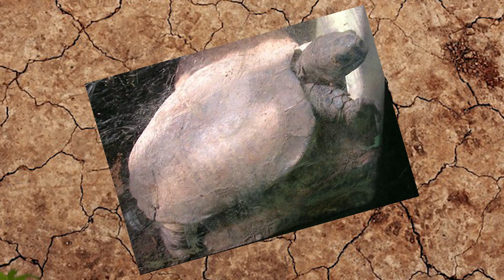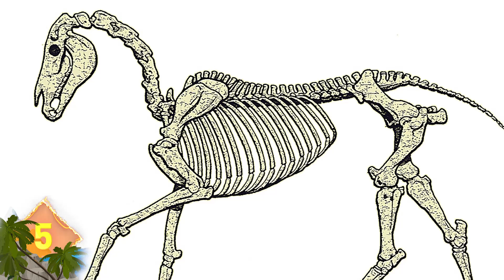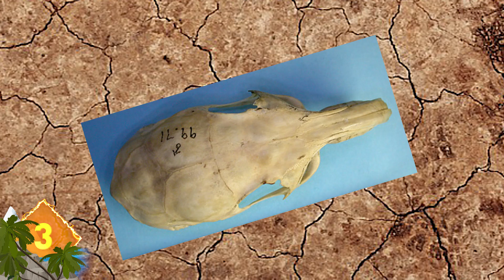19 Extinct Species Found ALIVE !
From bizarre flightless birds, to some ancient turtles, these are 19 EXTINCT Species Found ALIVE !!!

10.
Lord Howe Island Stick Insect -- It’s considered the rarest insect in the world, and they were thought to be extinct since 1920.  It was rediscovered in 2001 on a small islet of Ball’s Pyramid.  Located in the Pacific Ocean, it’s the tallest and most isolated sea stack in the world.  Less than 30 individuals were located living underneath a single shrub there.  Did you know this Stick Insect can grow to 15 centimeters long?  That’s why they’re sometimes referred to as “tree lobsters”!

9.
La Gomera (go-merra) Giant Lizard -- This animal is considered a true lizard … and in these photos from Jaime A. de Urioste (day’oo-ree-os-tay)  you can see the white coloration around its throat in contrast to blackish-blue coloration of its body … and you can also get a sense of its size as it lays on the brown dirt, or rests upon a reddish boulder … They can grow to half a meter long. This species is native to La Gomera go-merra), one of the Canary Islands ... and were thought to have gone extinct by 1985.  But Spanish biologists found six living individuals in 1999.  Today, the creatures are listed as critically endangered.

8.
Madagascan Serpent Eagle -- as its name would suggest, this medium-sized raptor is indigenous to the island of Madagascar. It has a wingspan up to 110 centimeters, and measures up to 66 centimeters long.  After its last confirmed sighting in 1930, this bird of prey was thought to be extinct … but it was rediscovered in 1993!

7.
Bermuda Petrel (peh-trul) -- These creatures were last seen in the 1620s, and were believed to be extinct for more than three centuries.  But in 1951, 18 nesting pairs of the birds were discovered on isolated rocky islets in Castle Harbor.  The Petrels have a global population of around 250 individuals … meaning they still face extinction today.

6.
La Palma Giant Lizard -- This creature was thought to have been extinct for five centuries before being rediscovered in 2007 … and some sources STILL list the animal as extinct!  The lone individual located was around 4 years old and measured about a foot long.  Expeditions to the Canary Island’s La Palma region are being planned to search for a breeding population.

5.
Caspian Horse -- This breed of small horse is native to Northern Iran … and is thought to be one of the oldest horse breeds in the world … with remains found that date back to 3400 BC!  Its original height is estimated at 36 to 46 inches (91 to 117 cm).  The little equines seemed to vanish from history after 700 AD, and were presumed extinct.  But the animals were rediscovered in 1965 in Iran … and seemed to have survived relatively unaltered.

4.
Monito del Monte -- Until one of these tiny marsupials was discovered in the southern Andes of Chile, they were thought to have been extinct for 11 million years.  It’s likely related to the earliest Australian marsupial which lived some 55 million years ago.

3.
Laotian (la ocean) Rock Rat -- This species was first discovered for sale at a meat market in Laos (louse).  It was placed in its own family because it was considered so distinct and unusual from other living rodents.  But that was just the beginning … after a systematic re-analysis in 2006, the animal was reclassified.  It turns out the unique rodent  belonged to an ancient family of fossils believed to have gone extinct some 11 million years ago!  Researchers have discovered  additional specimens, suggesting the rock rat may not be as rare as originally thought.

2.
Gracilidris (grah-sill-ih-dris) -- After considered extinct for some 20 million years, it was rediscovered and described in 2006.  These ants have been found in Paraguay, Brazil and Argentina.  Very little is known about them, but they do exhibit nocturnal behavior and nest in small colonies in the soil.  A single existing fossil in amber from the Dominican Republic qualifies this creature as a Lazarus Taxon (tax-ON), not unlike the Coelacanth (seela-kenth).

1.
And speaking of the Coelacanth (seela-kenth)  -- This creature was thought to have gone extinct at the end of the Cretaceous period, some 65 million years ago.   But in 1938, this ancient order of fish was rediscovered off the coast of South Africa.  They’re among the oldest living jawed fish believed to exist, and serve as an example of a Lazarus Taxon (tax-ON) … an organism that disappears from the fossil record, only to later come back to life!  They’re known to swim over 500 meters deep, grow to over six feet long, and weigh around 200 pounds!  Did you know this creature first appeared in the fossil record some 400 million years ago?